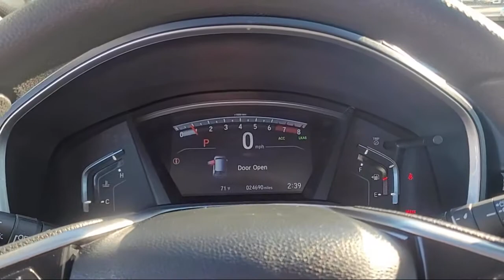2018 Honda CR-V EX San Diego El Cajon Chula Vista Mission Valley Santee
2018 Honda CR-V EX Stock Number: L01983A Vin:7FARW1H50JE047404.